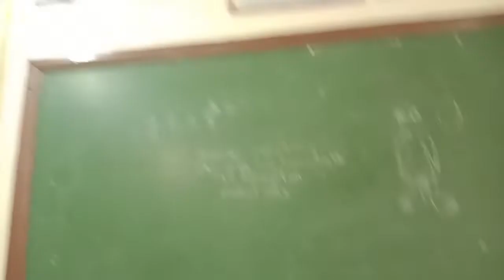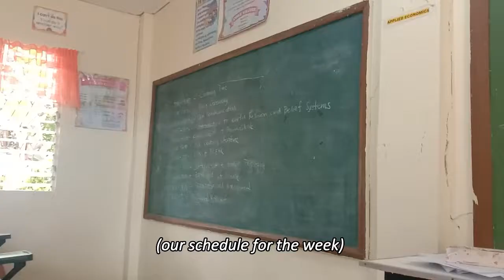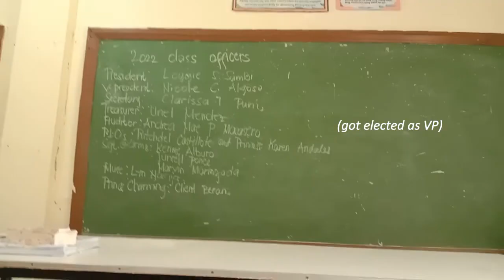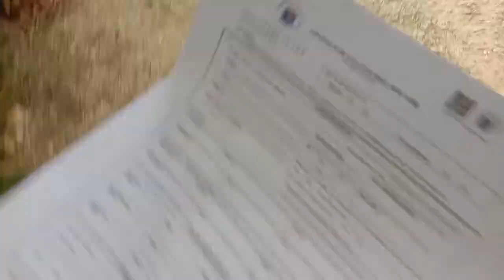FIRST WEEK of SHS *mga fersons* | SHS DIARIeS ep. 01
Our first week ended ONLY on day 4 because there are important matters in school.

*subtitles will be available shortly (maybe a couple of days if we're lucky)*

We had such hectic schedule, considering that we are not able to adjust fully because of lockdown. I didn't insert a lot of clips because I was not able to squeeze my time into filming a proper "vlog". I apologize in advance.

I hope this series will continue later on, even though rules are a bit strict at our school. so yeah that's all see ya later